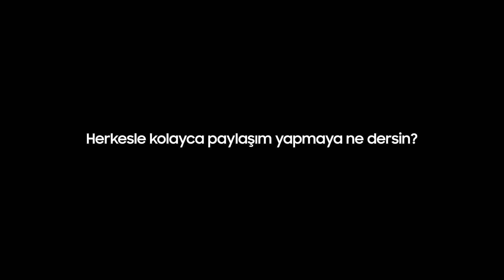Quick Share ile Kolayca Paylaş! | Samsung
Hızlı dosya paylaşımı şimdi Quick Share ile daha da hızlı!  Yenilenmiş Quick Share özelliği sayesinde, Galaxy, Android, Windows PC'ler ve diğer cihazlar arasında büyük dosyaları anında paylaşmanın keyfini çıkarın! 🔄💻